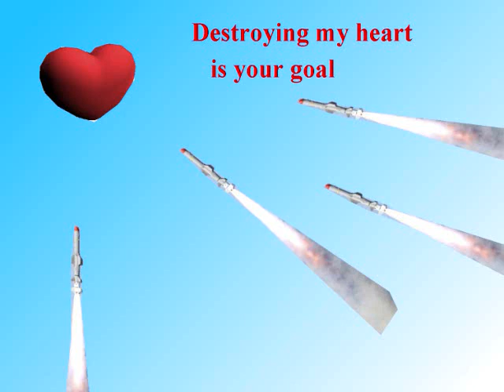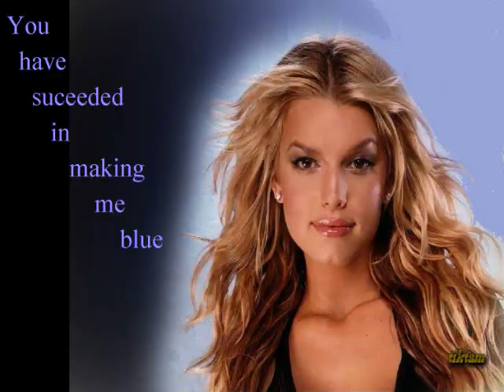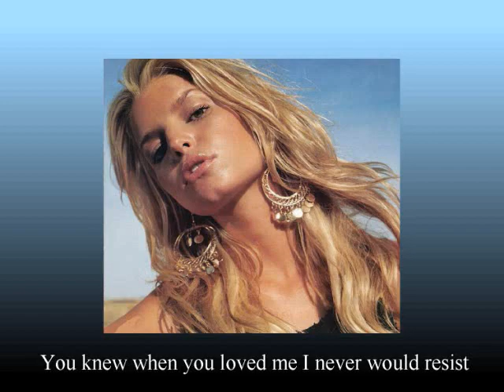Cuff Links Guided Missiles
just plain great doo wop (my fav kind of music)